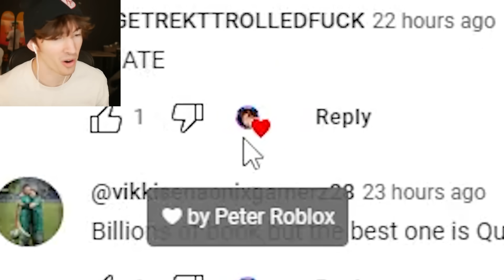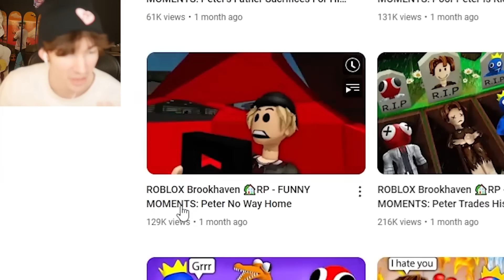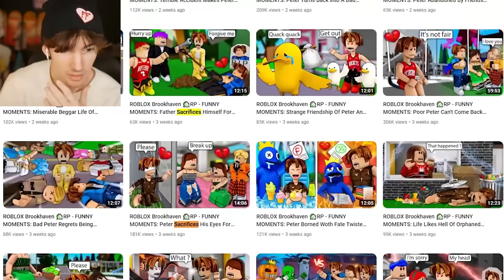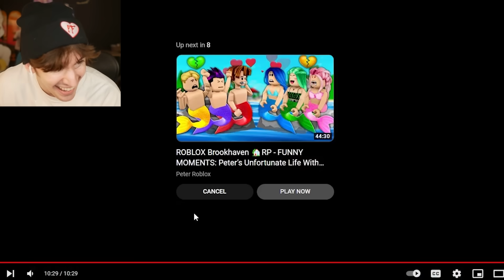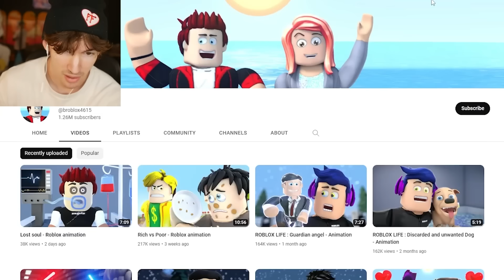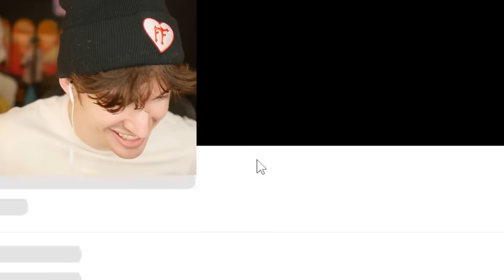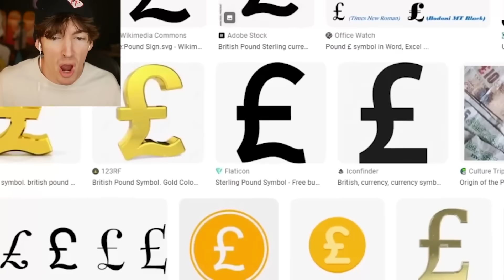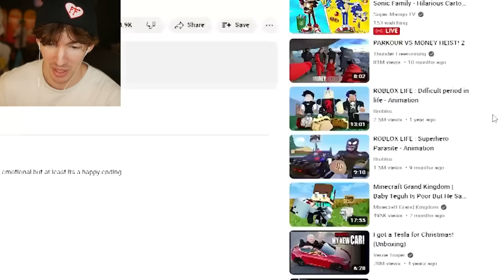WHY DO THESE ROBLOX VIDEOS EXIST????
no hate to peter please he is going through enough :///
Today I react to the strangest Roblox roleplay videos I could find...